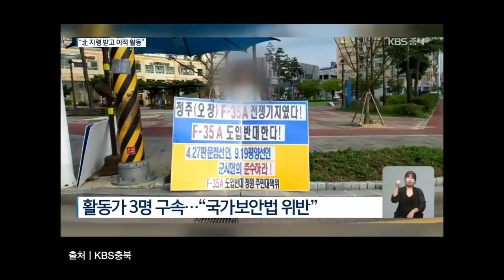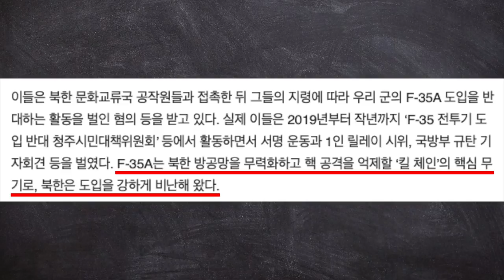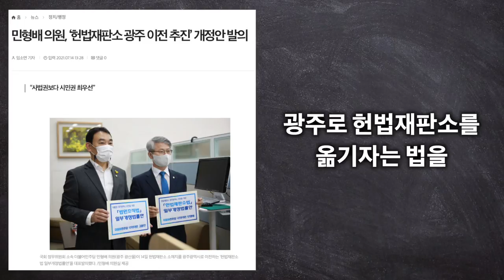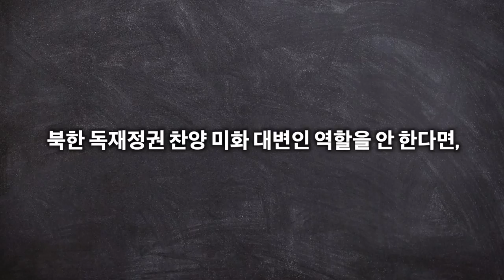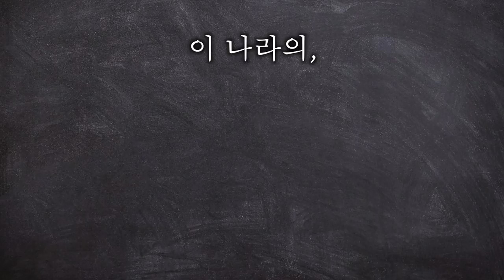한겨레 언론은 또 틀렸다! F-35A도입을 반대한 북한 지령받은 종북 간첩들 구속되다!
청년스피릿 계좌번호: 신한은행 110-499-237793 고X형